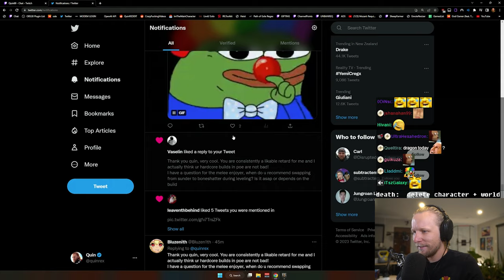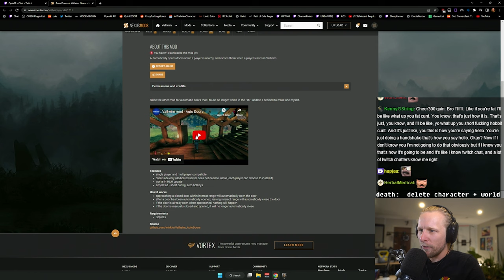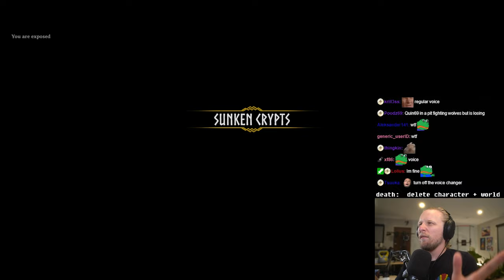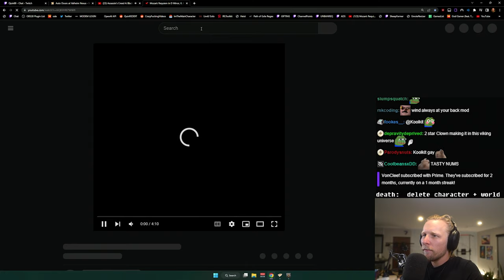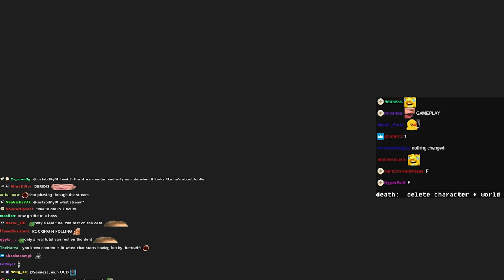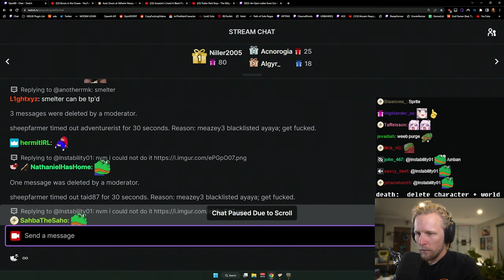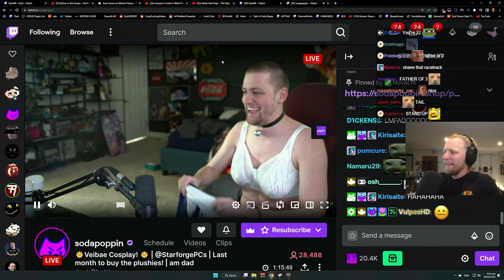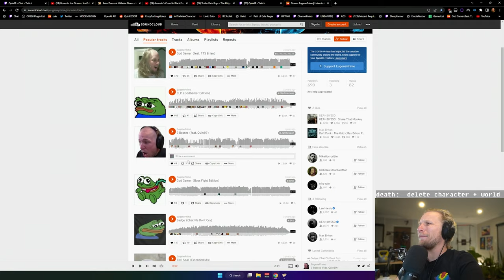QUIN69 PLAYS: VALHEIM MISTLANDS UPDATE (HARDCORE) PART 10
[1-25-23] Quin69 - STREAMER vs ⭐⭐🐺 ROUND 3 💀💀 HC VALHEIM PERMADEATH (attempt 3)💀💀 333 SUBS IF I DIE 💀💀 MISTLANDS EXPANSION ⛵